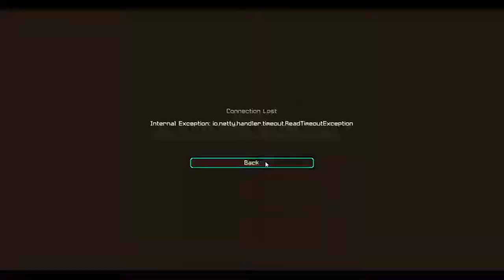The right way to dispose of duped skeleton spawners on arkhamnetwork